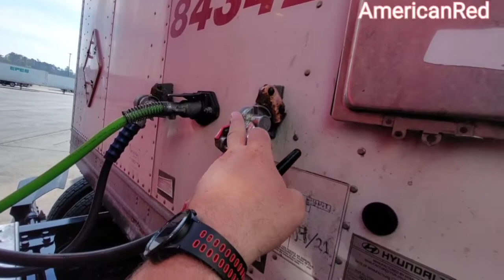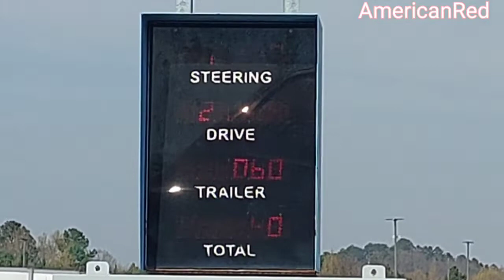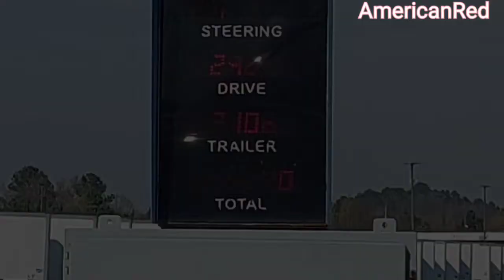Phoenix or bust from Georgia. See if my student makes it back home or stuck on the road.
Hey all, my name is Matt, a trainer with Knight Transportation. Come enjoy my trucking vlogs as I travel across the United States, either solo or with a student enjoying the good Rides and the not so good rides. Trust me. Crazy things always happen so don't miss your chance to ride along and join the crazy.

VlogStar
VlogStar
VlogStar
VlogStar
VlogStar
VlogStar